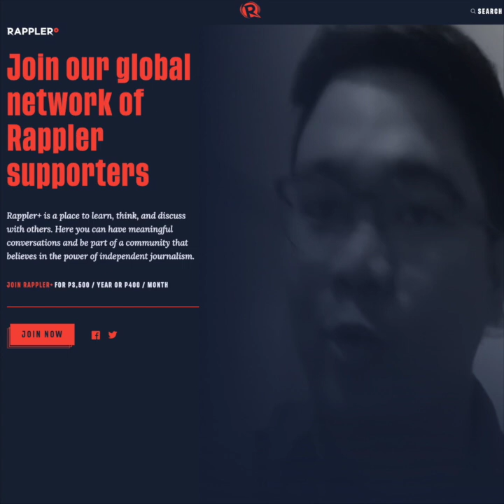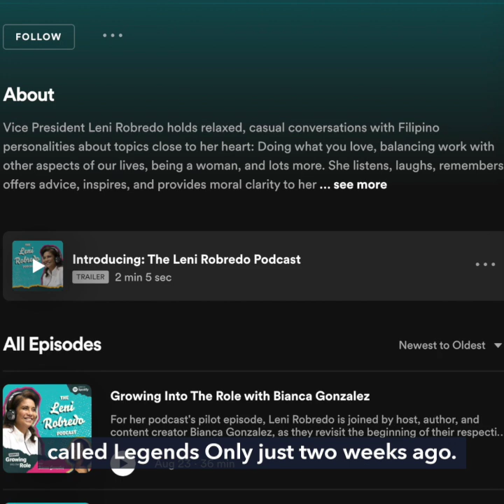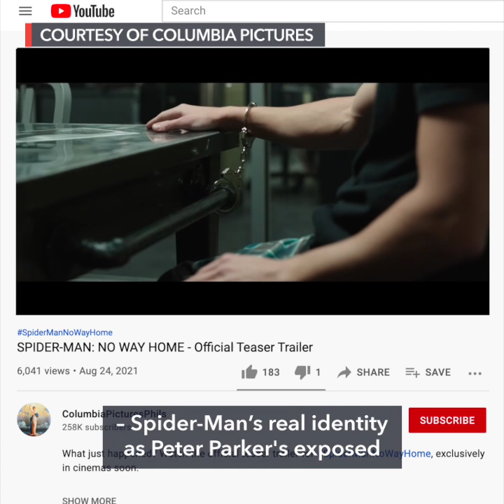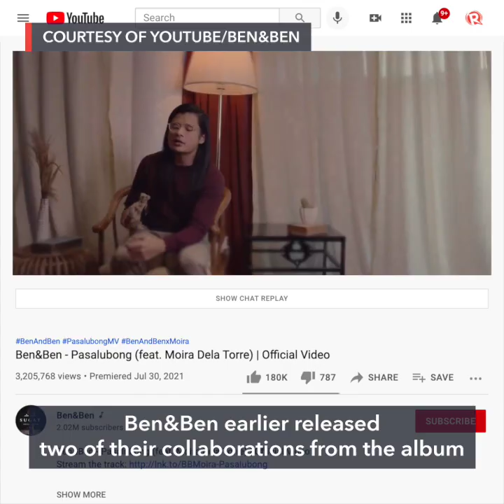Duterte to run for VP in 2022 | Evening wRap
-Duterte accepts PDP-Laban nomination to run for Vice President in 2022
-Malacañang uses COVID-19 economic slump to justify 2022 NTF-ELCAC budget
-Robredo launches own podcast: 'Safe space kung saan puwede magpakatotoo'
-Peter Parker unmasked, in trouble in 'Spider-Man: No Way Home' teaser
-Ben&Ben collabs with SB19 for sophomore album